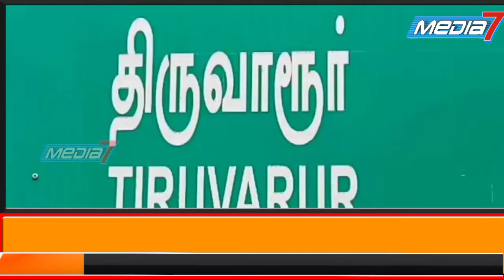திருவாரூர் மாவட்ட ஊராட்சி தற்செயல் தேர்தல் 2022 தேர்தல் முடிவுகள்...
திருவாரூர் மாவட்டத்தில்  ஊராட்சி தற்செயல் தேர்தல் - 2022  ...  தேர்தல் முடிவுகள்

திருவாரூர் ஒன்றியம் கொட்டாரக்குடி ஊராட்சியில்  காலியாக இருந்த  5 வது வார்டு உறுப்பினருக்கான தற்செயல் தேர்தல் நடைபெற்றது ,

கொட்டாரக்குடி ஊராட்சியில் மொத்தவாக்காளர் ஆண் 54 , பெண் 49  என  மொத்தம் 103 ஓட்டு  உள்ளது , இதில் 96 ஓட்டு வாக்குபதிவாகியுள்ளது ,

திருவாரூர் ஊராட்சி ஒன்றிய அலுவலகத்தில் பாதுகாப்பாக வைக்கப்பட்டிருந்த  வாக்குப்பதிவு பெட்டிகள் திறக்கப்பட்டு 12ஆம் தேதி இன்று வாக்குஎண்ணிக்கை நடைபெற்று   தேர்தல் முடிவுகள்  அறிவிக்கப்பட்டதில்
சீப்பு சின்னம் - திமுக வேட்பாளர்  விஐயா- 43
சாவி சின்னம் - அதிமுக வேட்பாளர் அன்பழகன் - 52
செல்லாதது - 1

அதிமுக -வேட்பாளர்  அன்பழகன்  9 வாக்கு வித்யாசத்தில்  வெற்றிபெற்றார் ,

இதில் திருவாரூர் தேர்தல்அலுவலரும் , வட்டார வளர்ச்சி அலுவலருமான  புவனேஸ்வரி  வெற்றிபெற்ற  ஊராட்சி வார்டு உறுப்பினர் அன்பழகன்  வசம்  சான்றிதழ் வழங்கினார் .